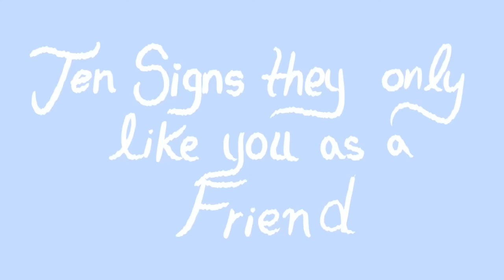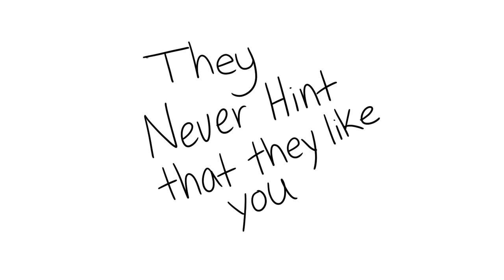10 Signs Someone Only Likes You as a Friend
Being friendzoned might feel like the end of the world, but here’s what you need to realize: how someone feels towards you is not a reflection of who you are. It doesn’t make you any less attractive, smart, talented, or kind. Instead of continuously chasing them, do yourself a favor and find someone who values you. It is possible, and you owe it to yourself to find true happiness, not validation. Here are 10 signs someone only likes you as a friend.

Did you enjoy this video? If so, share it with someone special lol.

Team:
Script Writer: Catherine Huang
Script Editor: Steven Wu
VO: Amanda Silvera
Animator: Rachel M.
YouTube Manager: Cindy Cheong

0:36 most of your relationship is over text
1:07 the gaze - chest/hip if into, legs/feet if not into
1:32 they want to be your matchmaker
1:51 they come to you for relationship advice
2:13 they set boundaries - eg only want to see you at specific times
2:38 they never hint that they like you
2:57 they don't make you a priority
3:27 if they hang out with you, they prefer it to be as a group
3:51 they never make a move on you - never flirt etc
4:11 you already know but choose to ignore it - listen to your gut

Credit to Harry G for putting the timestamps. :)